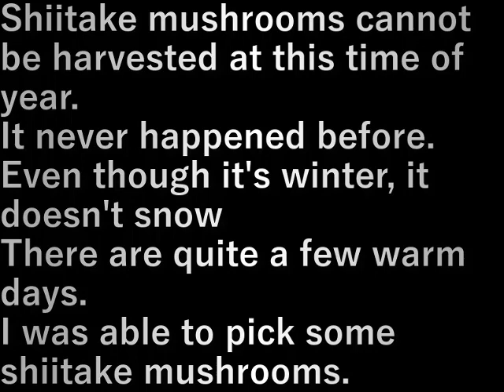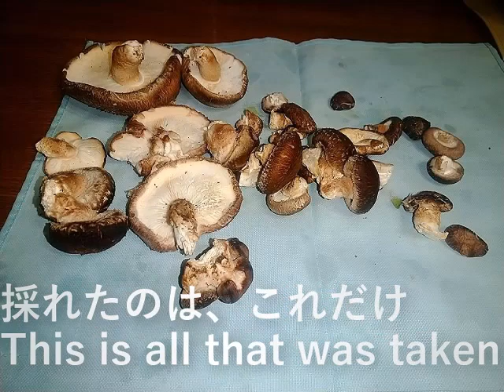椎茸採り(2024.1.6) Shiitake mushroom collecting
この時期椎茸は絶対に採れない。
今まではなかった。
冬なのに雪も降らない
暖かい日も結構ある。
少し採れました。

Shiitake mushrooms cannot be harvested at this time of year.
It never happened before.
Even though it's winter, it doesn't snow
There are quite a few warm days.
I was able to pick some shiitake mushrooms.

設備屋の適当田舎暮らし